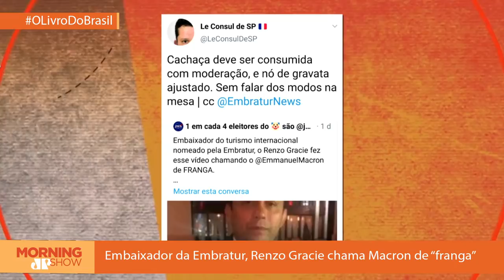Renzo Gracie chama Macron de “franga”; cônsul reage